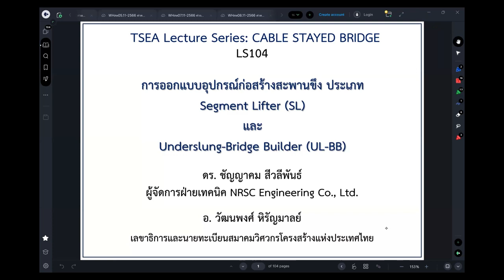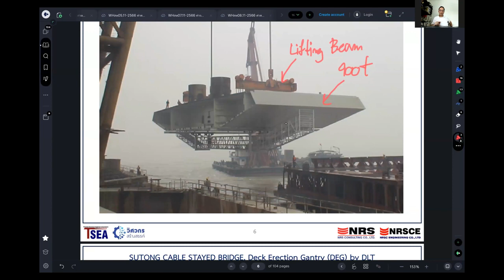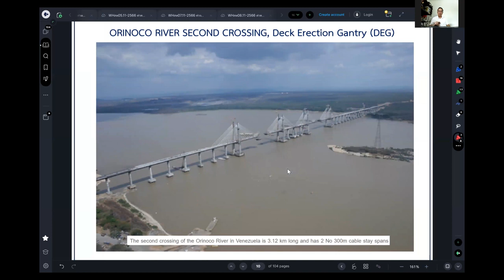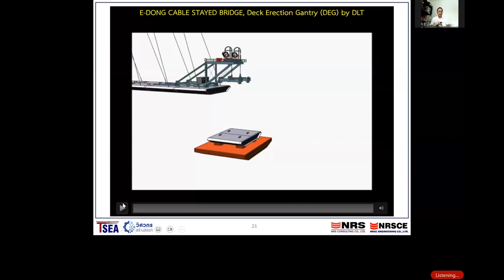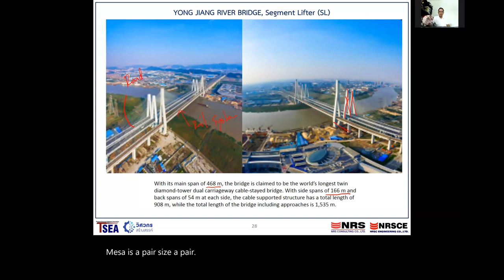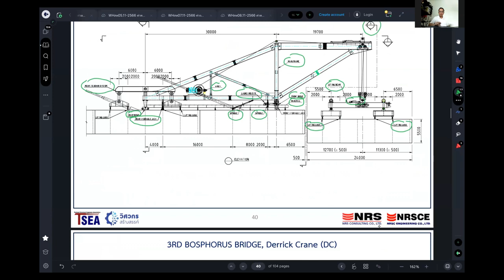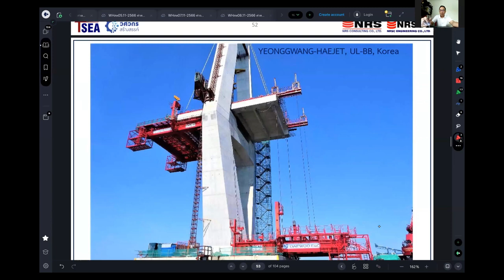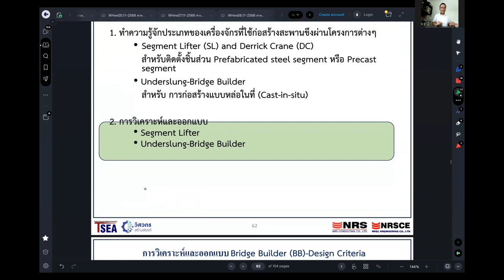LS104 : การออกแบบอุปกรณ์ก่อสร้างสะพานขึง 1/3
พบกับรูปแบบใหม่ของการบรรยายพิเศษ โดยสมาคมวิศวกรโครงสร้างแห่งประเทศไทย
ชุดการบรรยาย Lecture Series เรื่อง สะพานขึง (Cable Stayed Bridge) โดยวิทยากรผู้เชี่ยวชาญทั้ง 4 แบ่งการบรรยายเป็น 4 สัปดาห์ติดต่อกัน

บรรยายครั้งที่ 4

LS104 : การออกแบบอุปกรณ์ก่อสร้างสะพานขึง

🔵ดร. ชัญญาคม สีวลีพันธ์
🔵อ.วัฒนพงศ์ หิรัญมาลย์